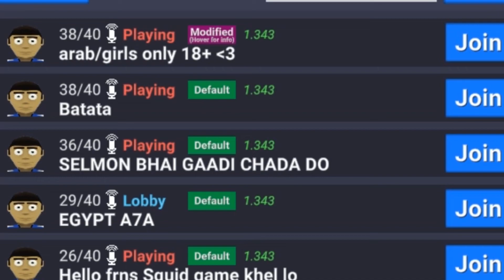CRAB GAME IS BETTER THAN SQUID GAME ? | CRAB GAME HINDI | SASTA SQUID GAME😂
hey guys welcome back to the new video so today in this video i tried to play crab game and it went like this😰